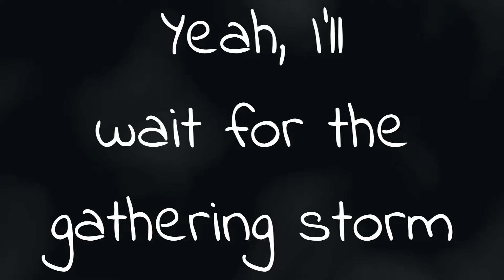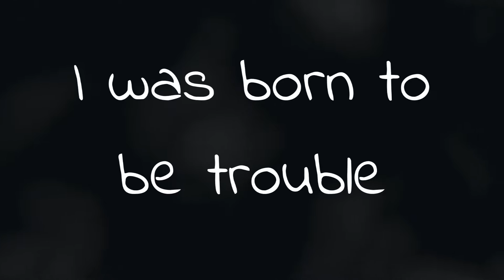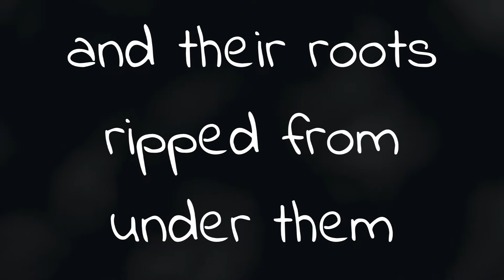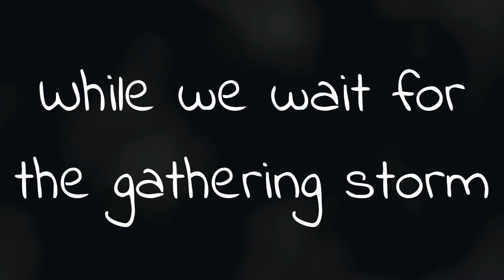The Gathering Storm Red Kite Lyrics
habit*

This is a pretty awesome band. Love their sound. I hope they get more publicity.